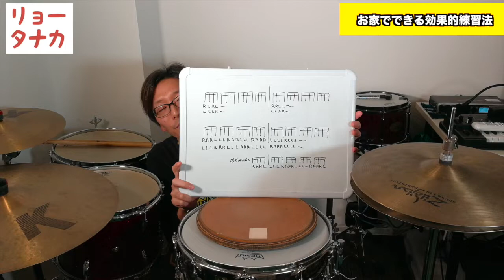ドラム：お家で出来る効果的練習法：練習パッド編